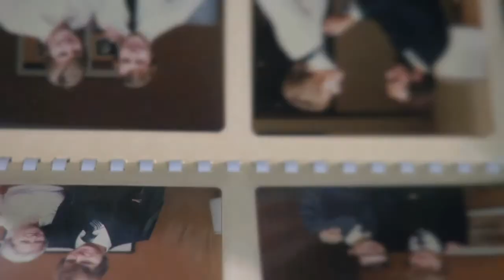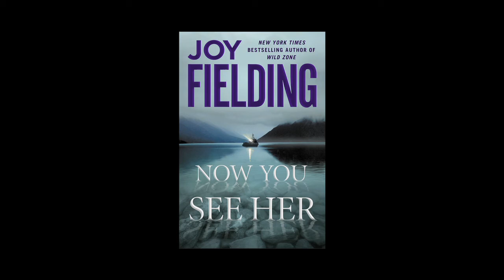'Can You Save Me In The Morning' by Shannon Micol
'Can You Save Me In The Morning' by Shannon Micol featured in Joy Fielding's book trailer for 'Now You See Her'.

Video produced and directed by Spencer Barclay of Loading Doc Productions.